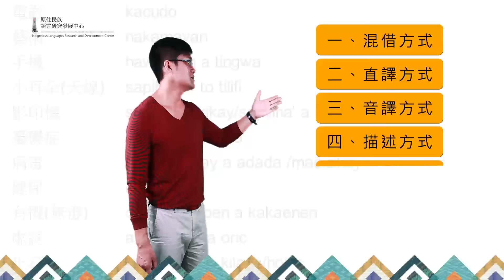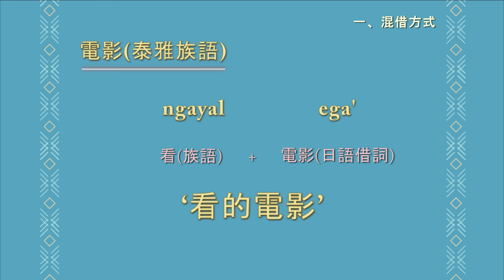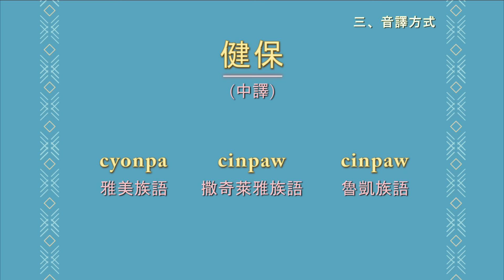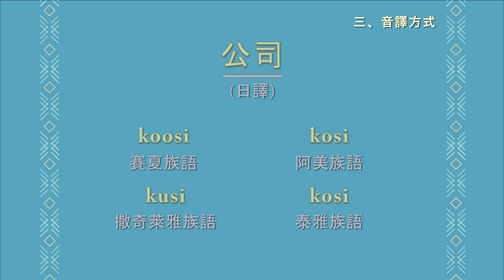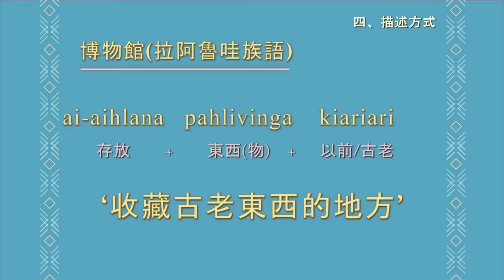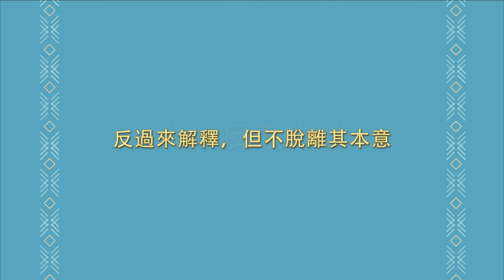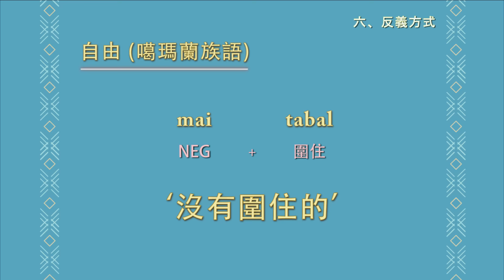台灣原住民族語言創詞策略（有英文字幕/with English subtitles）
原住民族語言研究發展中心研究員張裕龍（ilong moto）介紹六種台灣原住民族共通創詞策略。

In this film, ILRDC Researcher ilong moto presents six common strategies indigenous peoples in Taiwan use to create new words.